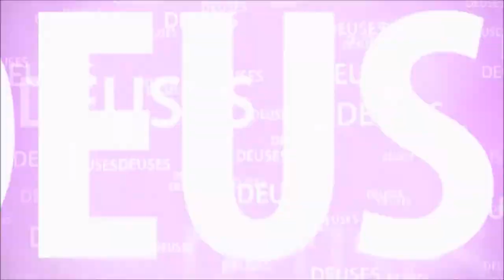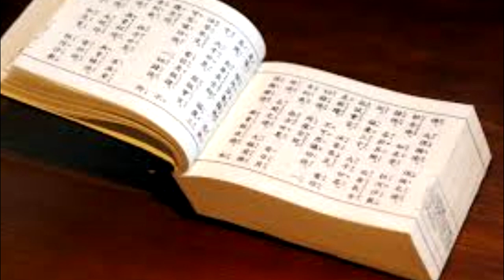O SABIO SANAKA PERGUNTA QUEM É O SUPREMO ENTRE TODOS OS DEUSES